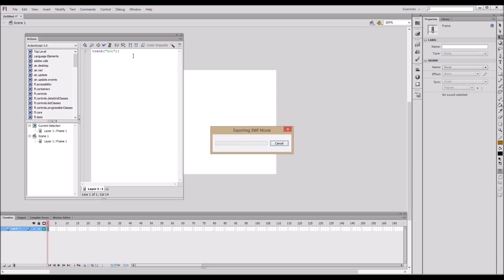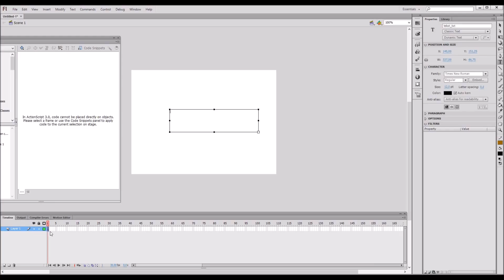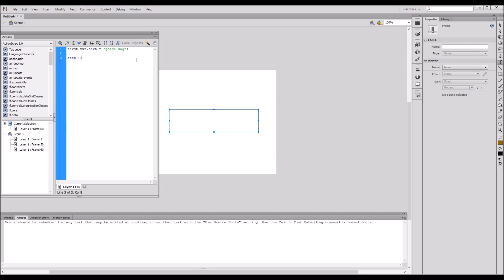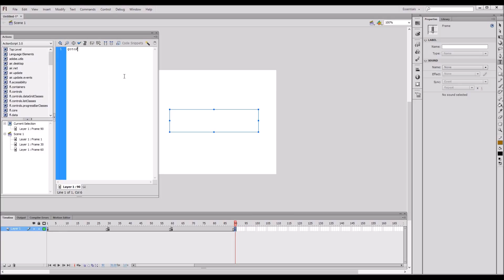Dutch tutorial: Flash en Actionscript 1 (snelle intro)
Een snelle intro van de tutorial Flash en Actionscript